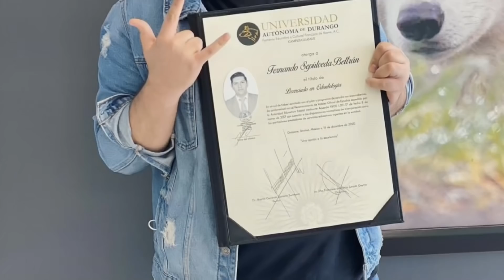Dentista deja a Don Cheto con la boca abierta tras cantar | Tengo Talento Mucho Talento T25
Fernando tiene una voz privilegiada, tanto que nadie se lo esperaba